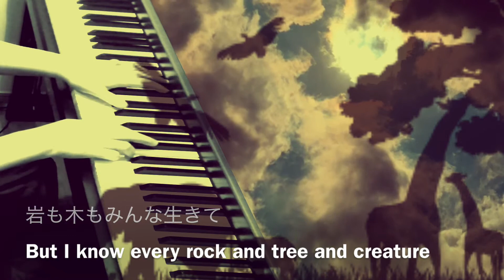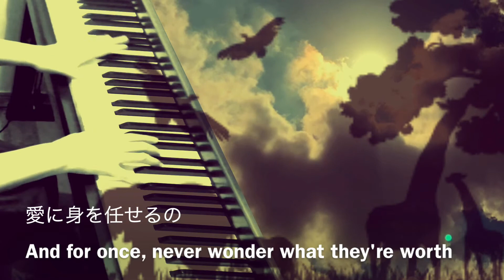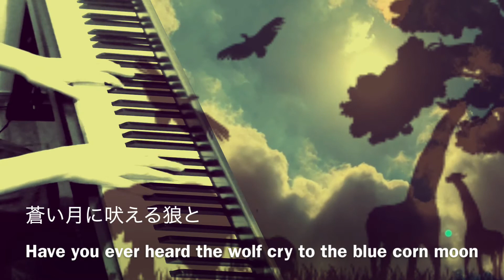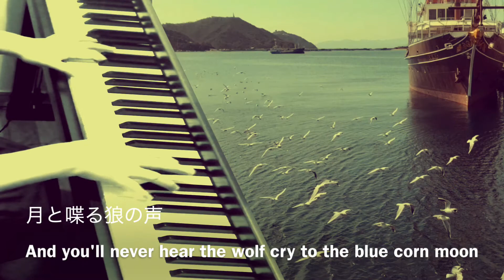『 カラー・オブ・ザ・ウィンド 』 アラン・メンケン/ステファン・シュワルツ Disney映画〜ポカホンタス〜 ♪ Piano cover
作詞：ステファン・シュワルツ
作曲：アラン・メンケン

以前にも弾いてみたことがあるのですが、その頃に、姪っ子がオススメしてくれた映画と主題歌です。

歌詞も曲も沁み入る大切にしている一曲です✨

映像は、iPhoneのタイムラプスで撮った空と、家族提供の写真などです。

グランドピアノ&ストリングスのデュアル演奏です。
イントロと曲中には、GarageBandのループから森の音色とシンバル音を使いました。

※ 使用したピアノソロ楽譜は、原曲よりキーが低かったため、楽譜通りに弾いて、電子ピアノのトランスポーズ機能で (＋3) キーを上げました。

演奏動画は、楽譜のキーになります。

使用楽譜：ぷりんと楽譜 [中級] 楽譜アレンジ/採譜者：無記載